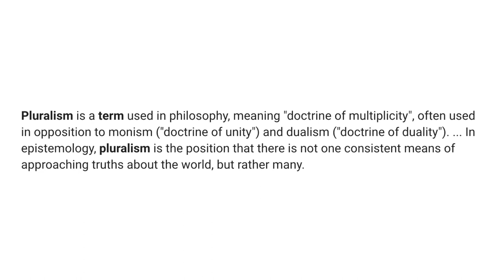WHAT'S WRONG WITH: PLURALISM / UNIVERSALISM (WWW EP04)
HELLO YOUTUBE!!! Welcome to the 2nd installment in my "WHAT'S WRONG WITH" series! Today I was inspired by this clip from RZIM (Ravi Zacharias International Ministries) where Abdu Murray gives the BEST ANSWER I'VE HEARD (in some time) on the topic of "Pluralism" and the question "Do all paths really lead to God?"

I briefly give my take and reaction to his questions in this response video, as well as a few highlights from the original RZIM post.

I encourage everyone to watch it (it's only 8 minutes long).

Other videos I’ve done that you might like…

Jerrell Conner-